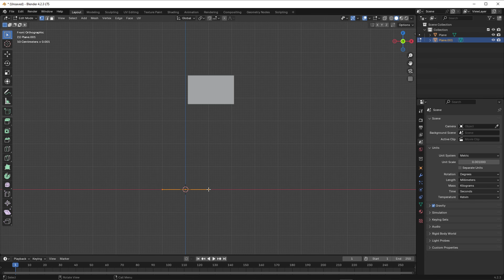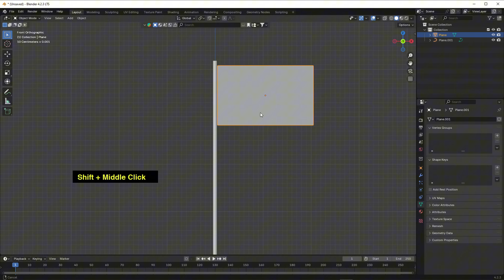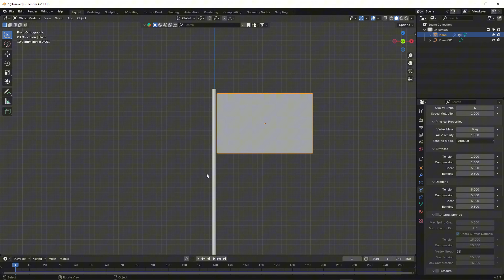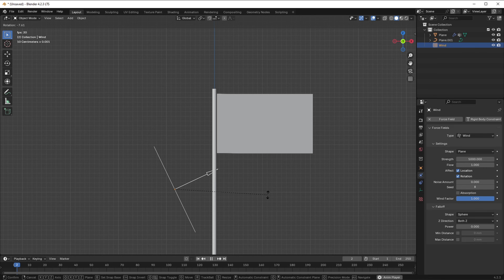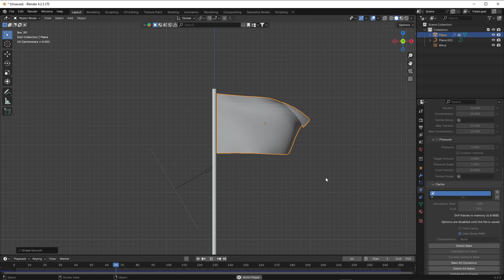Blender 3D Ders 47: Bayrak Animasyonu